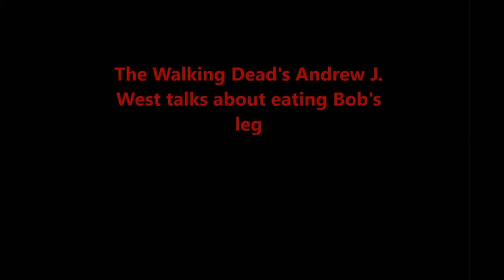The Walking Dead's Andrew J. West (Gareth) talks about eating Bob's leg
The Walking Dead's Andrew J. West (Gareth) talks about the infamous scene where he ate Bob's leg on the show.

Wizard World Indianapolis 2015